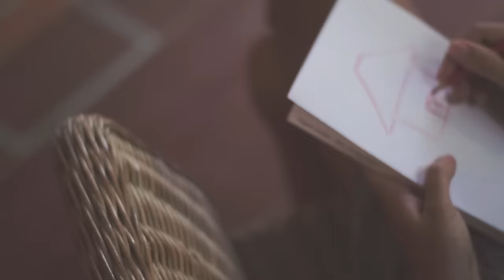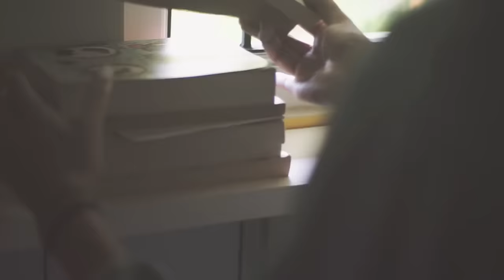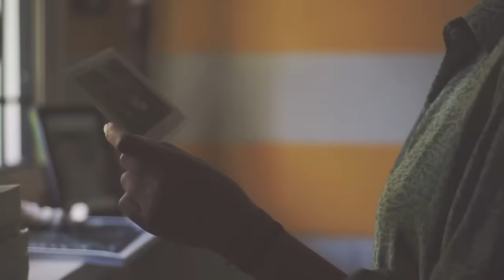Dialog Dini Hari - Tentang Rumahku (Official Music Video)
Dialog Dini Hari’s official music video for Tentang Rumahku.

Director: Dadang 'Pohon Tua' Pranoto
DOP: Aji Mahareshi
Editor: Ridwan Rudianto
Cameraman: Aji Mahareshi & Hendra Gunandono
Additional Footage: Gus Wib
Equipment: Dony RP
Model: Sofie McAlister & Liv